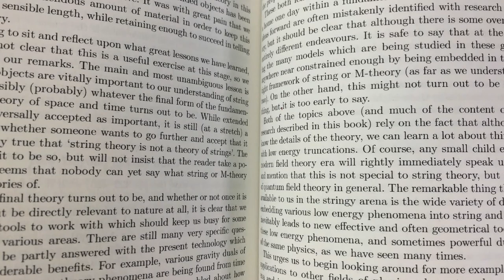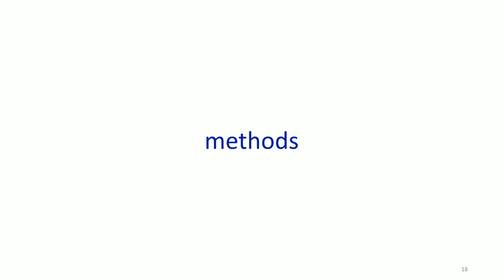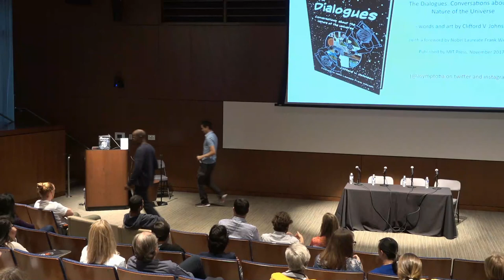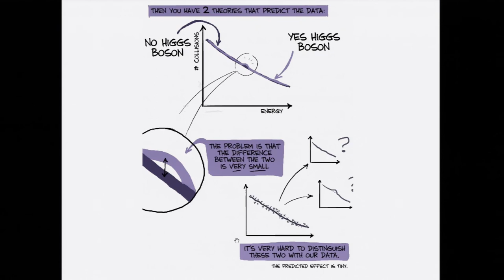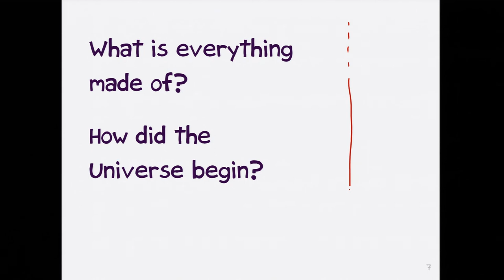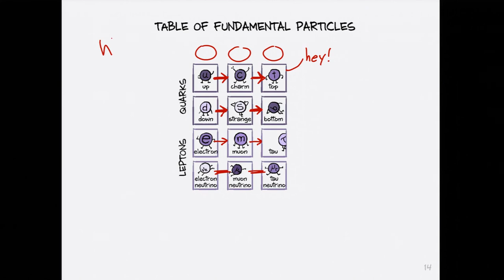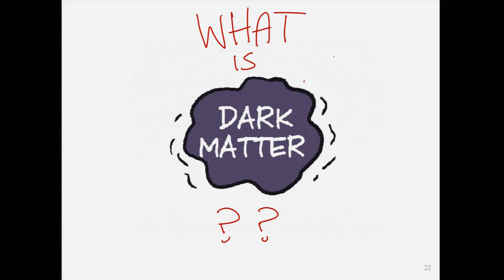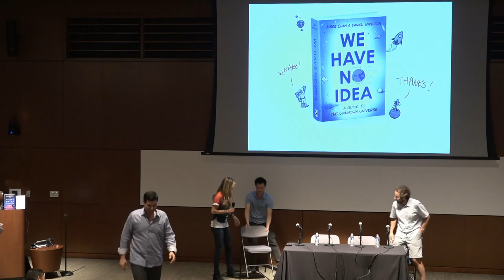Graphic Science: Comics Engage the Cosmos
The Clarke Center hosted an evening of comics about the cosmos, with Jorge Cham (the creator of the beloved PHD Comics), his co-author Daniel Whiteson (physicist, UC Irvine) of We Have No Idea: A Guide to the Unknown Universe, and Clifford Johnson (physicist, USC), the author-illustrator of The Dialogues: Conversations about the Nature of the Universe. A mix of presentation, conversation, and live illustration, this event is the perfect chance to explore physics, the limits of knowledge, the human side of research, and how we communicate science to a broad public.